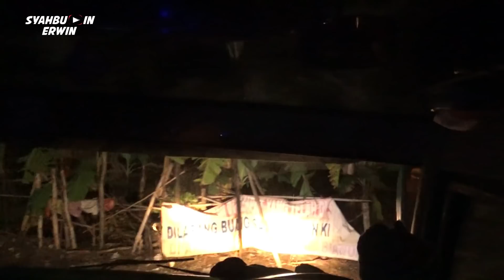PART 5 | Sampai Juga di Pulau Jawa, Tapi Jogja Masih Jauh! | Trip Gila Hidup Di Bus 4 hari 4 Malam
Di Lampung Handoyo-nya cukup sering berhenti istirahat, ga sabar rasanya ingin segera nyeberang wkwk..

Di kapal saya tertidur di di dek atas, di luar. Udah mah kurang istirahat, eh, kena angin laut pula. Akhirnya selepas Merak hingga Cikampek saya lanjutkan tidur, karena badan udah mulai ga enak..

Boleh kalian coba gimana rasanya trip jarak jauh berhari-hari, muantapp pokoknya hahaha

Salam Gokil!